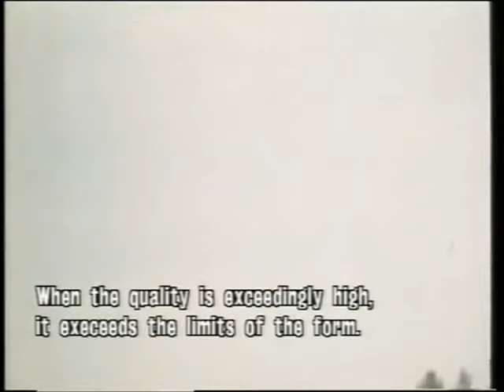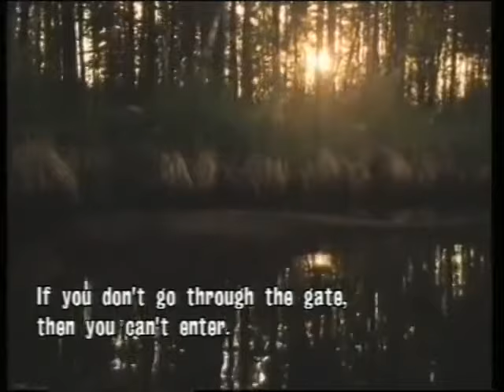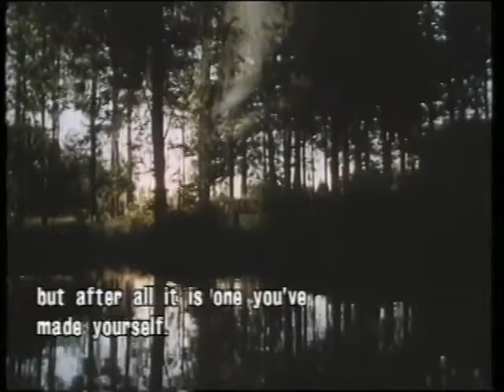Arvo Pärt talks - the biggest treasures, there're all... hidden - a part from a documentary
Arvo Pärt is contemplating about Life and God.

Arvo Pärt - a deep spiritual and tender-hearted  composer who found his own musical language with a love of every note at its heart.

The music is from Arvo Pärt: Pari Intervallo.

"While Pärt was perfectly happy to answer my questions about his work list, which pieces had been withdrawn for revision, and so on, he responded to questions about his music by giving me Archimandrite Sophrony's weighty hardback tome, Saint Silouan the Athonite. -If you want to understand my music,- he told me, -read this.- The music, you inferred, must speak for itself."